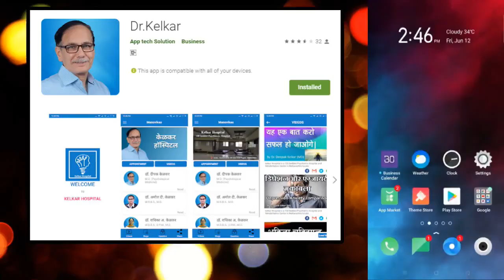Increase sales - Dr. Deepak Kelkar (M.D.) Psychiatrist Hypnotherapist De-addiction Specialist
• Psychiatrist
• Hypnotherapist
• Psychotherapist,
• De-addiction Specialist
• Sexologist

     3 )Kelkar Hospital Channel